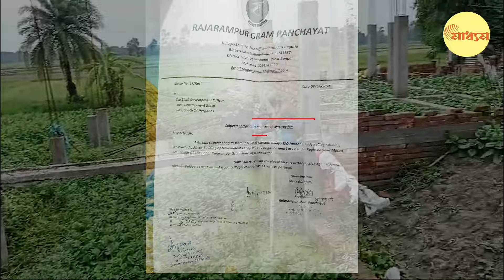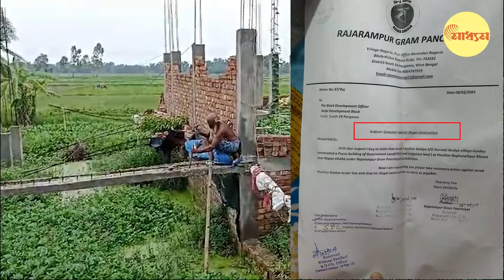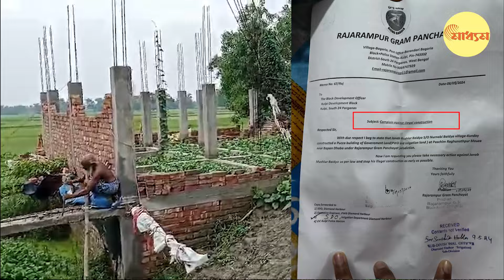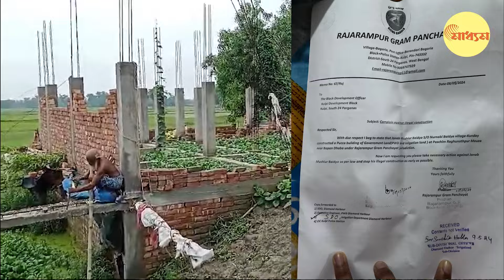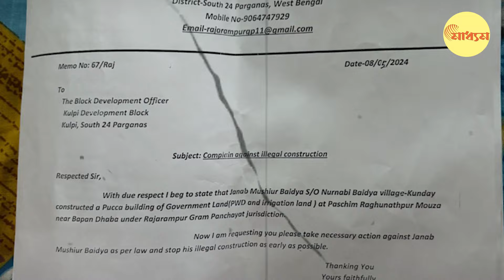Mamata Banerjee | illegal construction:মমতার নির্দেশ না মেনেই নয়ানজুলিতে অবৈধ নির্মান Kulpi-তে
Mamata Banerjee | illegal construction: Illegal construction in Nayanjuli, the roadside waterbodies, ignoring CM Mamata's instructions

মুখ্যমন্ত্রী বলছেন, কোথাও কোন অবৈধ নির্মান করা যাবে না। আর মুখ্যমন্ত্রীর ভাইপোর জেলা দক্ষিণ ২৪ পরগণার কুলপি বিধানসভায় বহাল তবিয়তে চলছে নয়ানজুলি ভরাট করে অবৈধ নির্মান।
প্রশাসনের কোন হেলদোল নেই! এই ছবি নিশ্চিন্তপুর স্টেশন রোড সংলগ্ন এলাকা। যেখানে একের পর এক নয়ানজুলি ও পিডাবলুডি-র জায়গা দখল করে চলছে একের পর এক অবৈধ নির্মান।
কাকে বলে নয়ানজুলি? সরকারি রাস্তা বা রেলপথ তৈরি করার সময় দুপাশের জমি থেকে মাটি কেটে রাস্তা উচু করার কারণে রাস্তার দুপাশে যে জলা ভূমি তৈরি হয় তাকেই নয়ানজুলি বলা হয়! এই নয়ানজুলি সরকারের খাস জমি। আশেপাশে গ্রামের মানুষ অনেক সময় এই নয়ানজুলিতে জমা জলে দুপাশের চাষের খেতে জলসেচ যেমন করেন তেমনই ওই নয়ানজুলির জল সাধারণ মানুষের নিত্য প্রয়োজনে ব্যবহারও করেন। আর বর্ষায় ঐ নয়ানজুলি কার্যত নিকাশি নালায় বদলে যায়। বাড়তি জল ওই নয়ানজুলি দিয়ে সবচেয়ে কাছের নদী বা খালে গিয়ে মেশে! ফলে বন্যার সম্ভাবনা কমে যায় এলাকায়! মাটির জলস্তর বজায় থাকে। কুলপিতে এখন, সেই সব নয়ানজুলিগুলিও বেমালুম দখল হয়ে করে নিচ্ছে এলাকার জমি হাঙ্গররা! পিছনে শাসক দলের ছোট বড় মেজো নেতাদের প্রত্যক্ষ হাত!